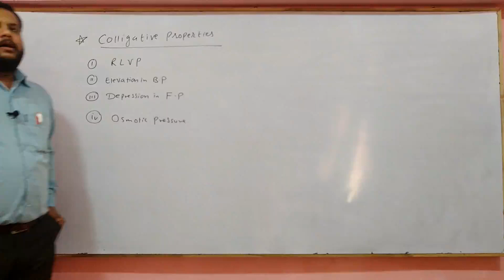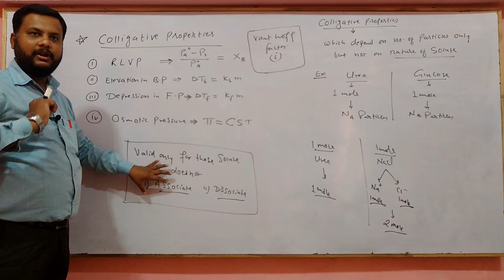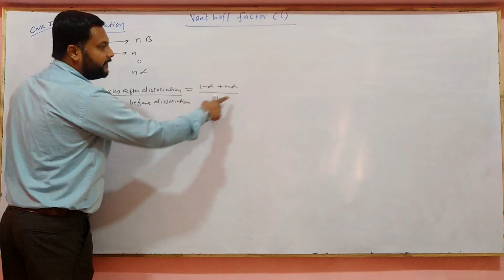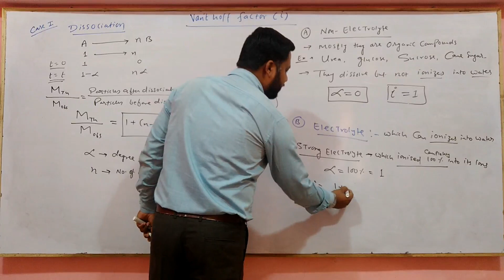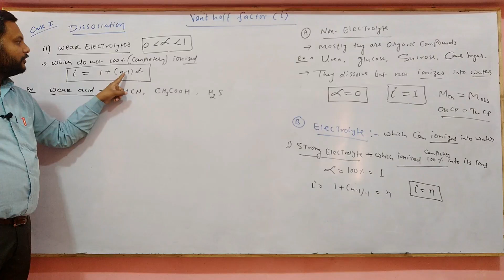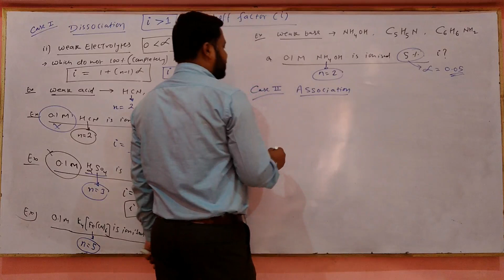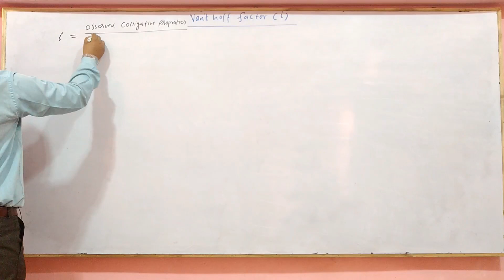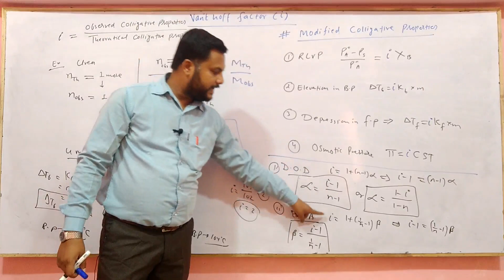Van't Hoff Factor | CG Board Class 12 Chemistry Chapter 2 Solutions | CGBSE 12 Chemistry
Van't Hoff Factor | CG Board Class 12 Chemistry Chapter 2 Solutions | CGBSE 12 Chemistry Genius Academy
✔️ Class: 12th ✔️ Subject: Chemistry ✔️ Chapter: Solutions (Chapter 2) ✔️ Topic Name:  Van't Hoff Factor ✔️ Topics Covered in This Video (By Khan Sir): Van't Hoff Factor of the chapter 2 Solution introduction has been discussed in this video.